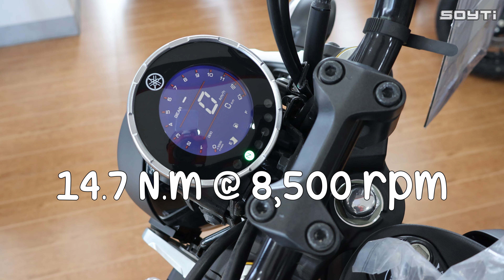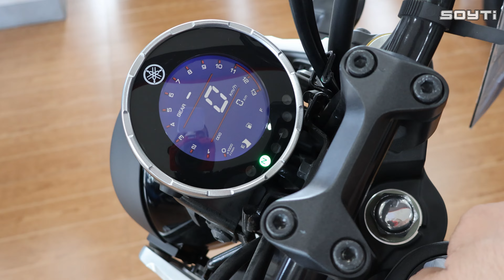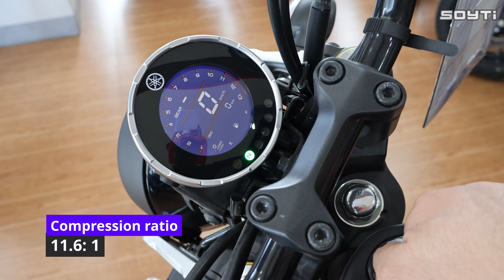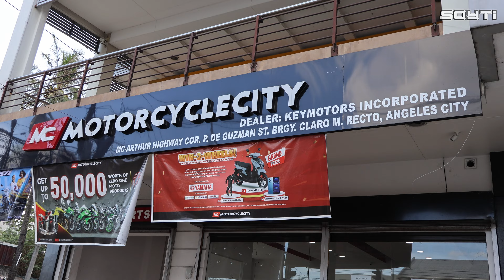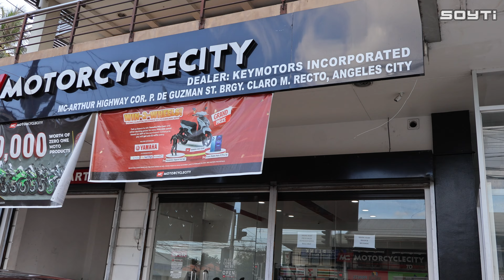YAMAHA XSR155 2024 | INSTALLMENT PRICE | SPECS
CLASSIC BIKE NI YAMAHA NA MAPORMA

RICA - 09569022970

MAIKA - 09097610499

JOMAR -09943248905